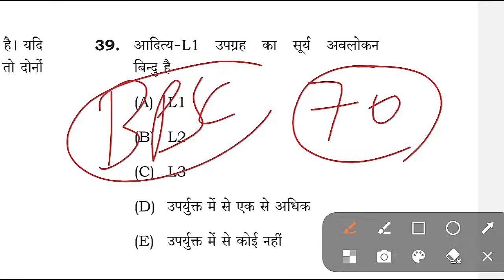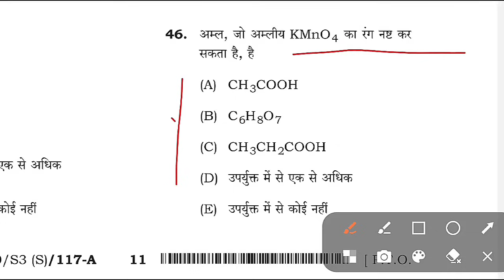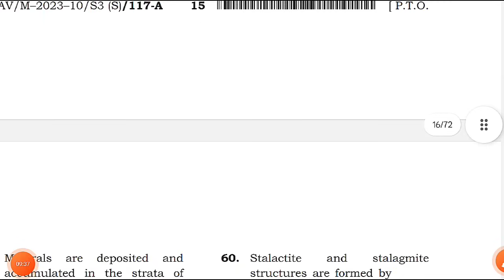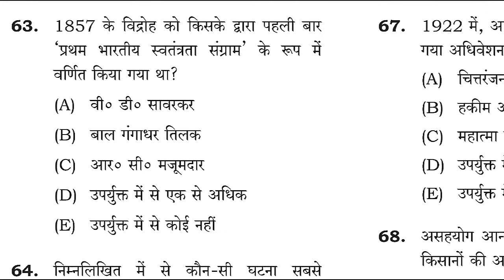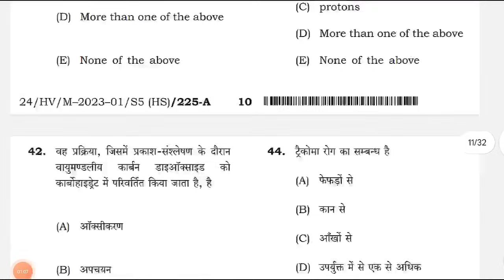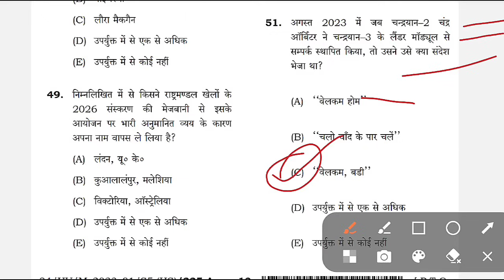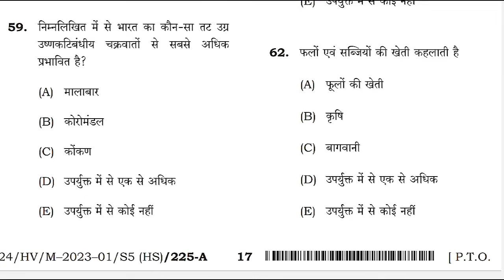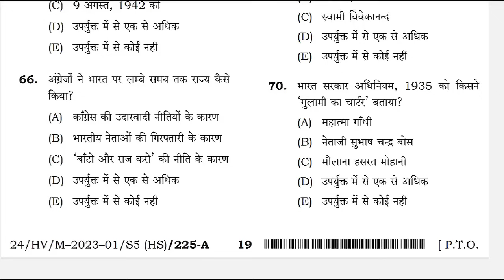BPSC TRE 3.0 GK/GS | BPSC TRE Mock Test 1 | BPSC TRE 3 ऐसे ही प्रश्न आयेगे | BPSC TRE 3.0 GS Class